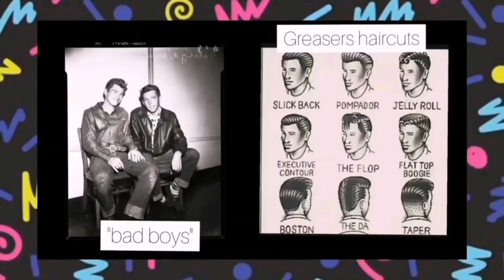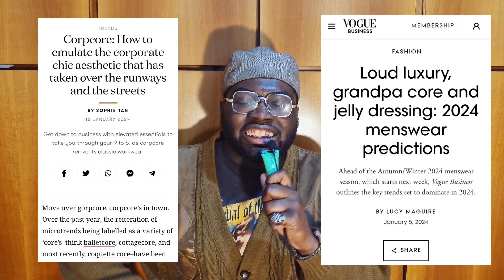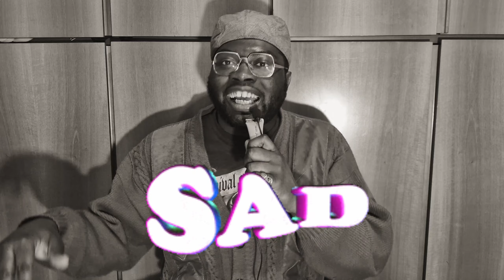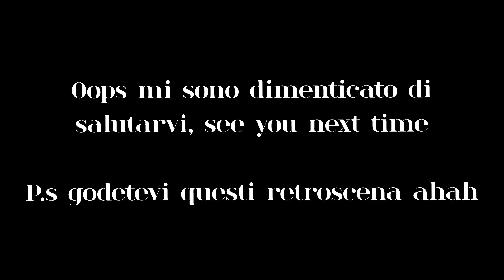Tendenze Moda Uomo 2024 (che puoi effettivamente indossare)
Nel video di oggi vi mostro alcune delle tendenze che andranno di moda quest'anno nell' anno 2024, si lo so che sono in ritardo ma finally sono riuscito a fare questo video.
Ditemi nei commenti quali tendenze vi piacciono o odiate ahahah you may never know, ci vediamo al prossimo video.

Vinted: retroazul